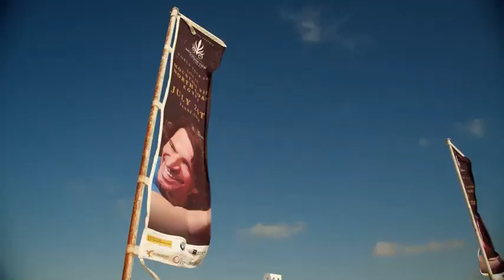Yanni: Happy Times in Egypt: "Rainmaker"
Happy times in Egypt!…Preparing for the “Yanni by the Sea” Summer Party!
“The beauty of the North Coast brings out the best in everyone!”… Yanni❤️